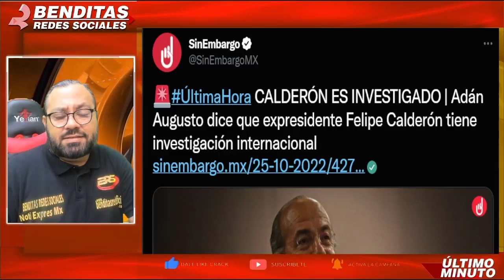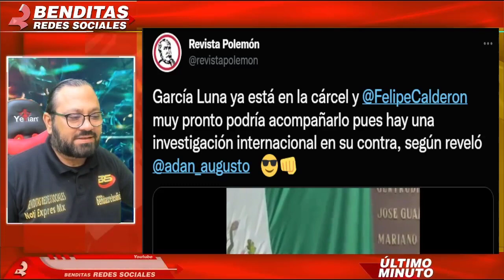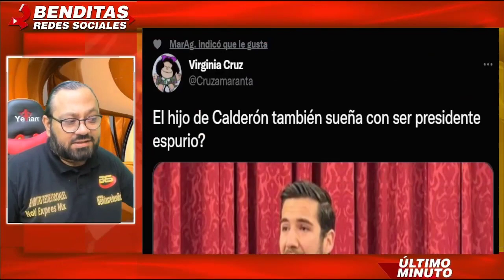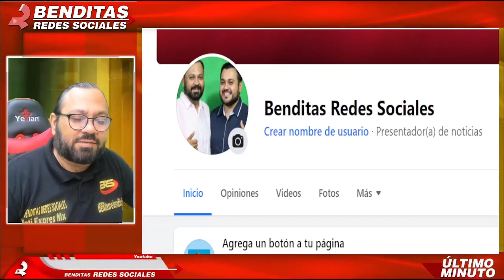¡CON UN PIE EN PRISION! ANUNCIA ADAN AUGUSTO PROCESO PENAL EN CONTRA DE FELIPE CALDERON